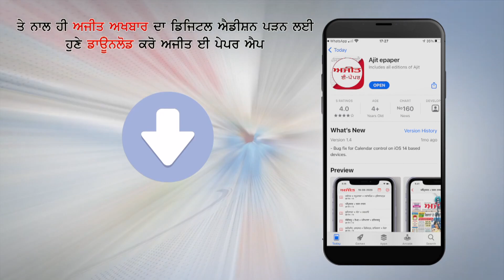ਭਾਰਤੀ ਕਿਸਾਨ ਯੂਨੀਅਨ ਵੱਲੋਂ ਦੇਸ਼ ਭਰ ਦੇ ਵਿਚ ਐਲ.ਪੀ.ਜੀ. ਅਤੇ ਪੈਟਰੋਲ ਡੀਜ਼ਲ ਦੀਆਂ ਕੀਮਤਾਂ ਨੂੰ ਲੈ ਕੇ ਮੁਜ਼ਾਹਰੇ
ਬਜ਼ੁਰਗ ਨੌਜਵਾਨ ਅਤੇ ਮਹਿਲਾਵਾਂ ਹੋਈਆਂ ਇੱਕਜੁੱਟ, ਕੁਝ ਸ਼ਹਿਰ ਵਾਸੀਆਂ ਨੇ ਵੀ ਦਿੱਤਾ ਸਾਥ